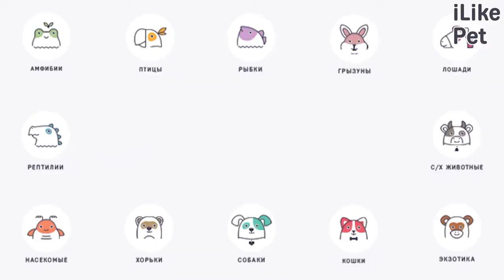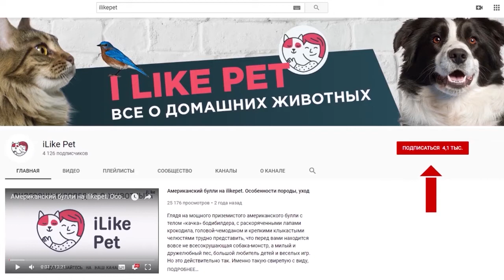6 положений хвоста кошки покажут её настроение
Интересное о кошках